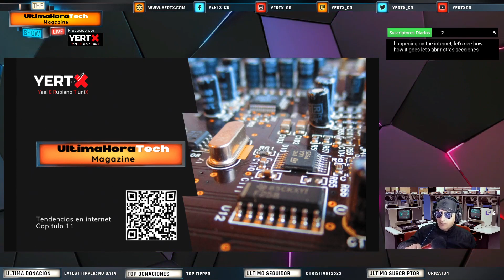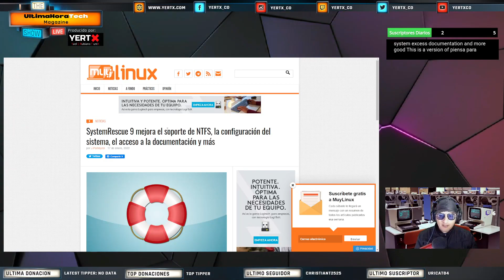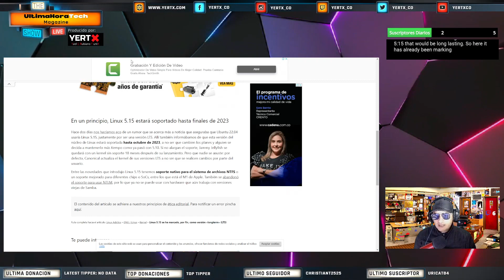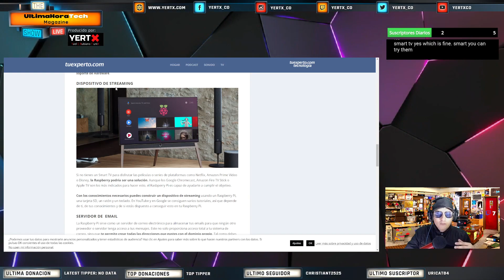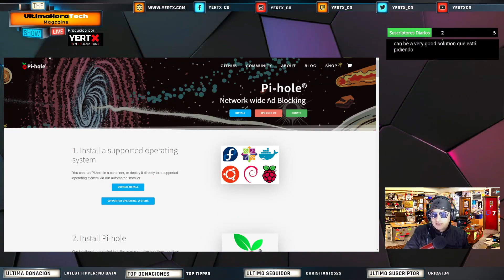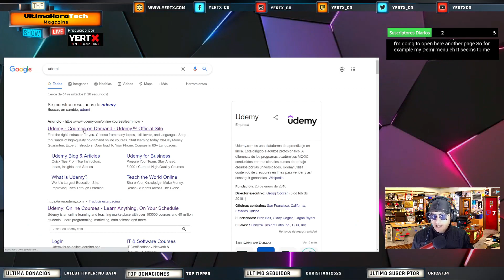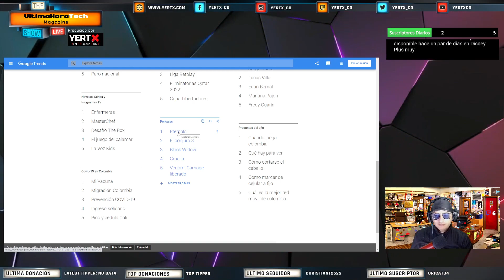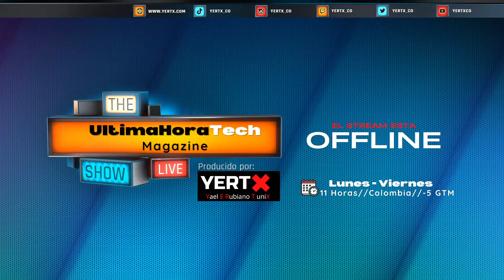Tendencias en internet 2021//UltimaHoraTech//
Tendencias en internet 2021

Miremos las tendencias de búsquedas en internet en el año que paso 2021

UltimaHoraTech

El buscador para saber los requisitos que necesitas para visitar otro país
Sherpa
Guía Cryptopunk: guía para principiantes
Shazam lanza una extensión para Chrome para identificar canciones desde el navegador
Binance

UltimaHoraLinux

SystemRescue 9 mejora el soporte de NTFS, la configuración del sistema, el acceso a la documentación y más
Disfruta de películas, series y música con estas alternativas a Kodi
El usuario no importa y eso debería cambiar (Opinión)
DistroBox – Run Any Linux Distribution Inside Linux Terminal
Este "supercomputador" de Oracle está basado en un cluster de 1.060 Raspberry Pi, y lo han hecho simplemente porque "mola"
Linux 5.15 se ha marcado, por fin, como versión «longterm» (LTS)
GNOME es el escritorio más popular de 2021
COMO MINAR CON RASPBERRY PI
Slackel 7.5 llega con Linux 5.15, soporte para instalarse en USB y SSD y mucho mas
Mejora el uso y funcionalidades de GIMP con estos plugins
Un cable USB "antirrobo" puede apagar o destruir los datos de tu ordenador, en Windows, Linux y Mac
Unas nociones de scripts en Shell
10 COSAS QUE NO TE IMAGINAS QUE PODÍAS HACER CON TU RASPBERRY PI
La NSA espía el mundo mejor con… Linux, claro que sí

Preguntale a YERTX

Cómo filtrar contenido no apropiado mediante el servicio DNS

Programas. Datos Útiles, Paginas web y Cursos.

CAELinux
Comandos letales de linux

Tema del día

Tendencias 2021 en internet

Video recomendado

Actualizacion e instalacion de aplicaciones en Fire Stick de amazon

Canal recomendado